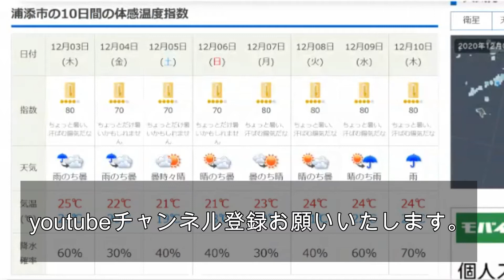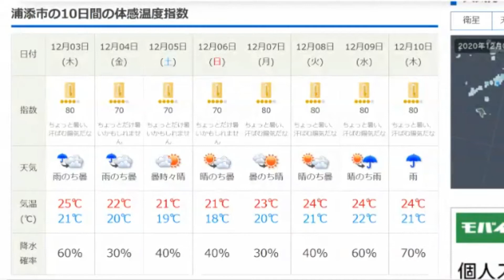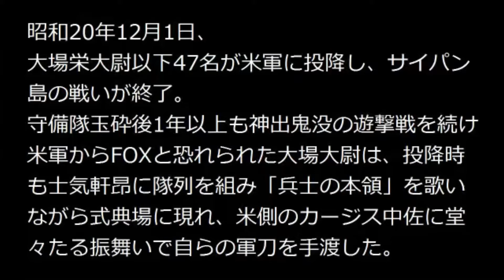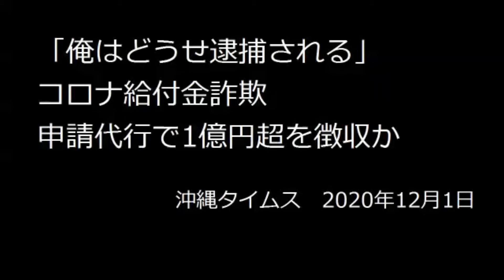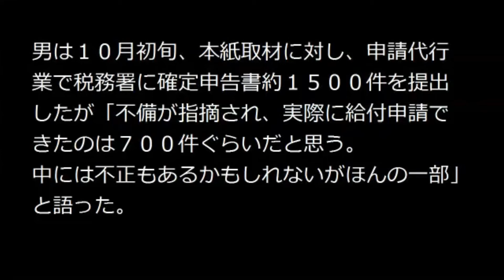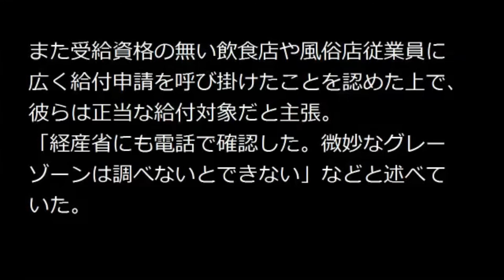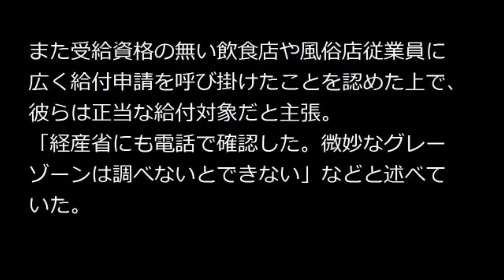国を守る信念の男 ボギー大佐の言いたい放題 2020年12月01日 21時頃 放送分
2020年12月01日(火)21時放送の ボギーチャンネル です。

本日の放送は、ある映画のご紹介、国を守る信念の男と、一方でバッジを守る執念の男、持続化給付金詐欺の新たなニュースについてです。詳細は動画をご覧ください。ＭＣ

2017年以前の動画はこちらの旧チャンネルです。